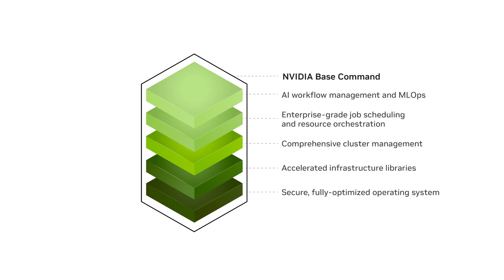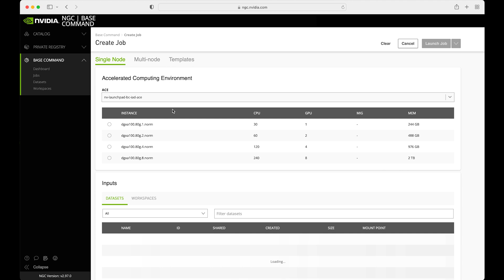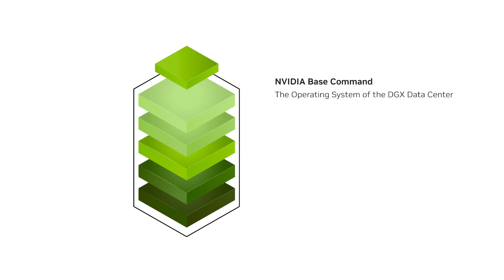NVIDIA Base Command: The Operating System of the DGX Data Center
Achieving maximum performance and usability for AI projects takes purposeful design and orchestration of the entire data center. NVIDIA Base Command lets organizations leverage the best of NVIDIA software innovation. It enables them to tap into the full potential of their NVIDIA DGX infrastructure with a proven platform that includes enterprise-grade orchestration and cluster management; libraries that accelerate compute, storage, and network infrastructure; and system software optimized for running AI workloads.